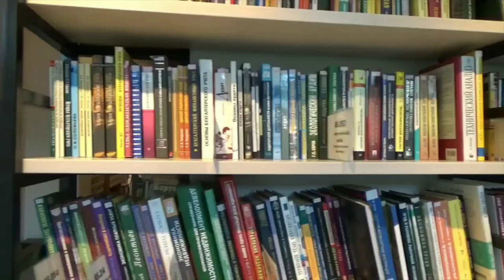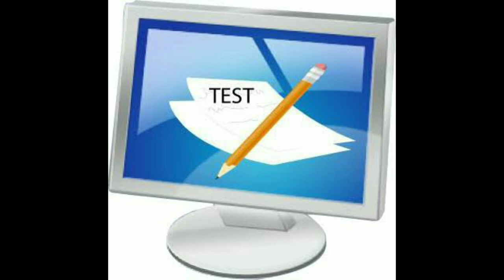BANK OF BARODA 2022 ! 79 POSTS ! 18 లక్షల జీతం! ఎవరు అర్హులు! వెబ్సైట్! V9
V9,v9,v9,K OF BARODA 2022 ! 79 POSTS ! 18 లక్షల జీతం! ఎవరు అర్హులు!  వెబ్సైట్! V9